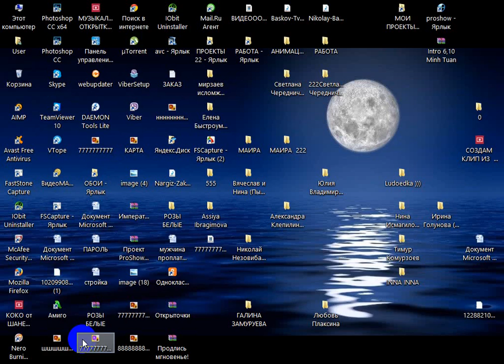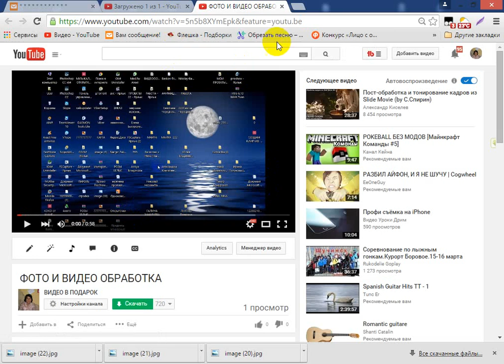ФОТО И ВИДЕО ОБРАБОТКА